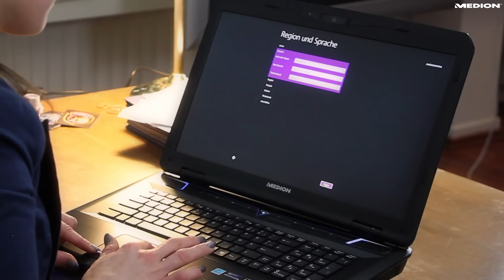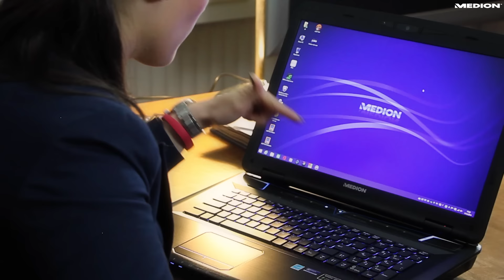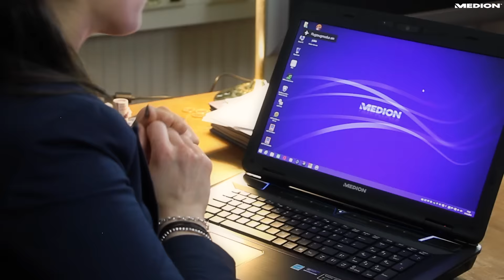Highspeed Gaming | MEDION ERAZER X7830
Für noch schnelleres Gaming mit dem Highspeed Intel® Core™ i7-4700MQ Prozessor, Windows 8,auf einem matten 17,3” Full-HD-Display mit brandaktueller NVIDIA® GeForce® GTX 780M Grafik, 128 GB SSD, enorm viel Speicherplatz mit 1.000 GB HDD und 16 GB RAM sowie einem Blu-ray-Laufwerk.